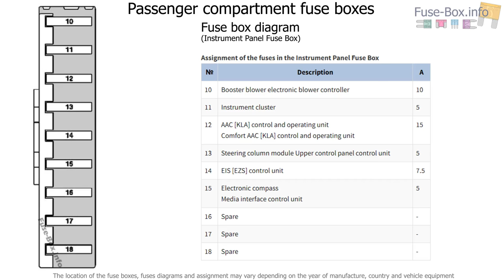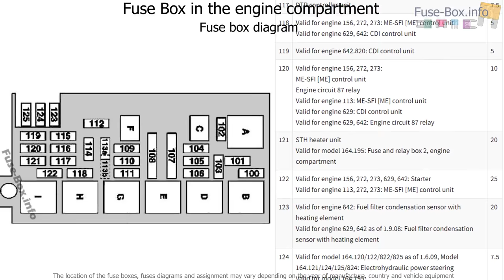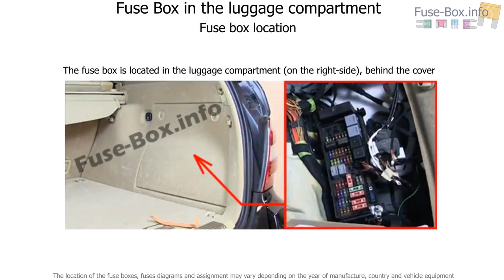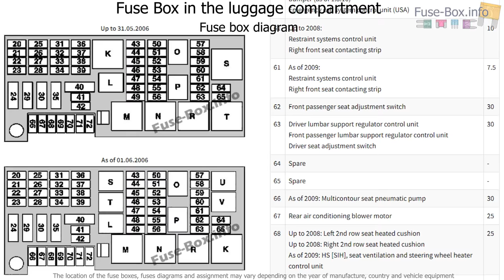Fuse box location and diagrams: Mercedes-Benz M-Class (2006-2011)